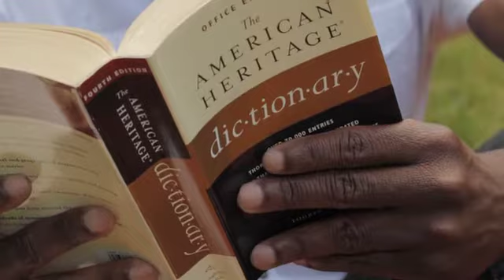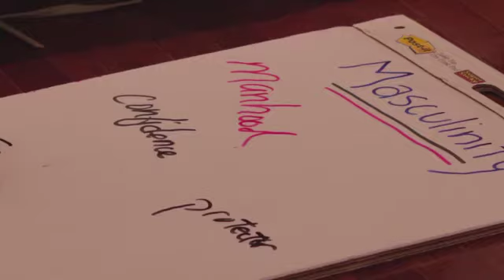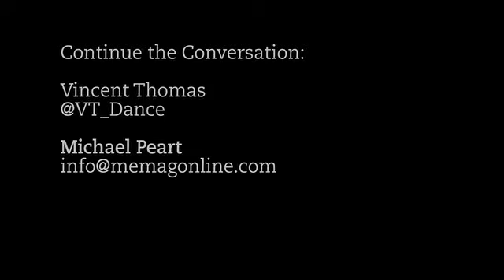The Myth of Masculinity video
Vincent E Thomas, Michael Peart, Derrick Thomas give insight on the Table Talk and process of "Shadows" research.
Video/Editor/Producer: Leon Belt
Production Assistants: Angela Belt and Nathan Bynum
VTDance